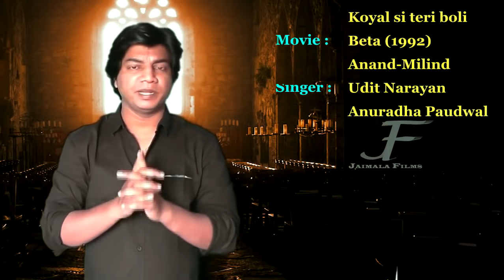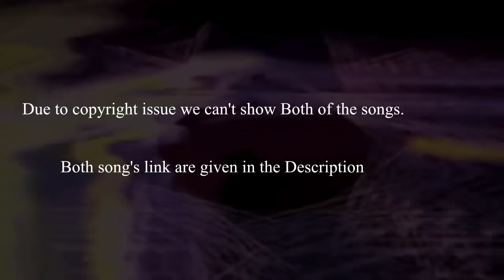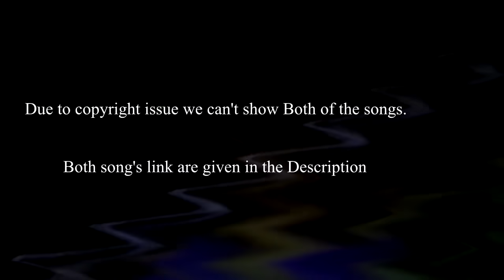Copied and Similar songs from SOUTH FILMS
All details are mentioned in the video except two songs :)

Best Camera for making You tube best quality Videos